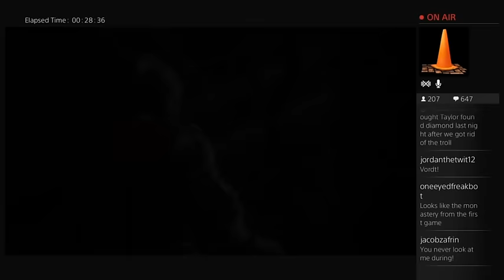Death by Dark Souls III -PART 1- Billy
I fight my first real boss in Dark Souls III. It goes super well and according to plan.